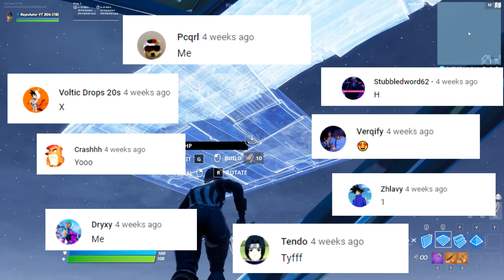mixed personalities 🎭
Song: Ynw Melly feat. Kanye West - mixed personalities (ezekielus lofi remix)

Use code "Bothur" in the fortnite item shop!

It would be a dream of mine to get recruited to team BH :)

The comment feature was near the end this time, but I usually do it at the beginning like I have been doing! :)

Mixed personalities fortnite montage I hope you guys enjoy!
Got some new high ground retakes down!

Learned some new FaZe Sway high ground retakes, and some new builds in general. these are my favorite retakes and clips yet!